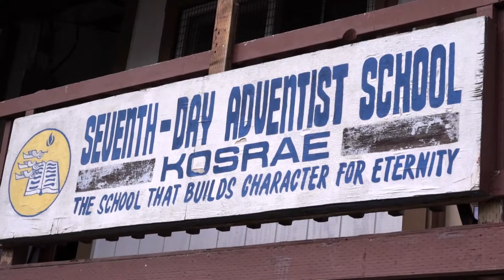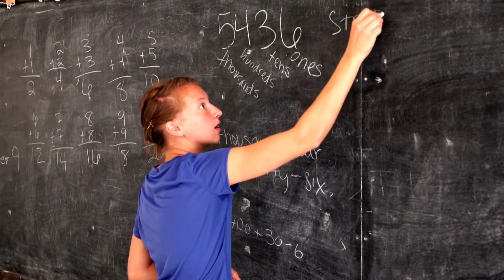March 28 | 13th Sabbath Offering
This quarter, your 13th Sabbath Offering will go to support the construction of four gyms in the islands of Kosrae, Chuuk, Yap, and Saipan. This small investment will pay dividends now and for eternity.